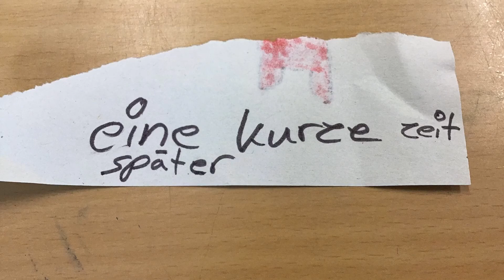Arten von Mobbing - Vorhabenwoche Jahrgang 6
In unserer Vorhabenwoche hat sich der 6. Jahrgang mit den Themen Medien und Mobbing auseinandergesetzt. Heraus kamen einige sehr gelungene Stop Motion Filme.